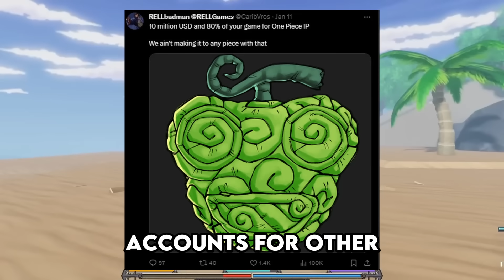RELL Seas Just DROPPED MASSIVE NEWS...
In this video we relate to:
NEW One Piece Roblox Game,
BEST One Piece Roblox Game,
BEST New One Piece Roblox Game,
New Upcoming One Piece Roblox Game,
Rell Seas,
Rell Seas Leaks,
Rell Seas Gameplay,
Rell Piece,
Rell Piece Leaks,
Rell Piece Gameplay,
Revolveragz,
Revolveragz Rell Seas,
Revolveragz Rell Piece,
revolveragz NEW Roblox Game,
revolveragz NEW roblox anime Game,
NEW One Piece Roblox Anime Game,
NEW One Piece Roblox Anime Game 2023,
SwiftDFG